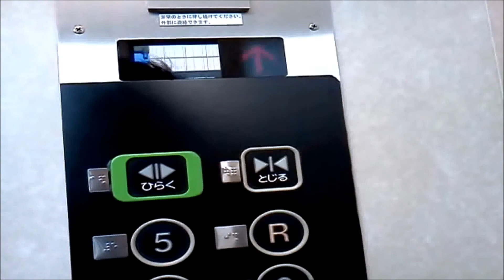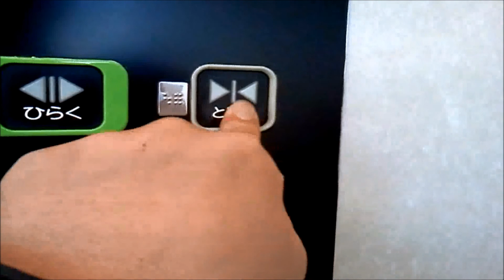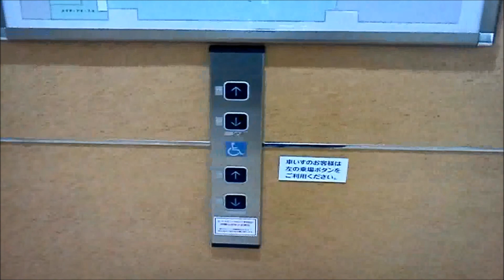東芝エレベーター ルミネ立川 西側EV Part1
ルミネ立川の西側Bエレベーター(その１)です。

現在は音声案内は簡素化されており、この音声案内は現在聞けません。

It is a Toshiba Elevator of LUMINE TACHIKAWA,Tachikawa City,Tokyo Met in Japan.

JR立川駅の北口の駅ビルで、地上9階建てのショッピングセンターです。竣工時は「WILL(ウィル)」と言う名称だったが、運営会社が「ルミネ」に吸収合併され、1992年より「ルミネ立川」として今に至ります。
エレベーターは2箇所2基ずつ設置されており、全て内外装意匠は同じの東芝製です。この動画のは西側Bエレベーターで、駅ビルを正面から見て左の方に設置されています。
改修済みで、オーダー型であるが、ボタンはデフォルトのスペーセルEXの物となっています。また、行先ボタンの発光色が青色となっています。開閉ボタンは発光しません。
車椅子操作盤は両方に設置されています。リニューアル前は片方1基のみ設置されてたと思われ、乗り場には片方の車椅子の呼びボタンを埋めた跡があります。
乗り場のインジケーターのみ再利用されています。

左側がB-1号機、右側がB-2号機。
メーカー：東芝
機種：エルブライト
駆動方式：ロープ式
運転形式：群管理運転
設置台数：2基
音声案内：○
車椅子操作盤：○
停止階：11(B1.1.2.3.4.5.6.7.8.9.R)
定員：24名
積載：1600kg
設置年：1982年(昭和57年)
改修年：2000年代
撮影地：東京都立川市　ルミネ立川

No,B-1 on the left side and No,B-2 on the right side.
Manufacturer:Toshiba
Drive system:Rope type
Mode of operation:Group management operation
Number of installed:2
Announce:○
Wheelchair control panel:○
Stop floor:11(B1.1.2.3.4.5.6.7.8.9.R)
Capacity:24
Loading:1600kg
Installation year:1982
Refurbishment year:2000s